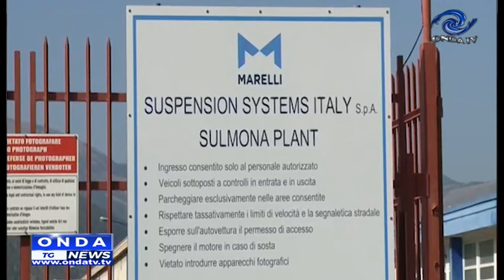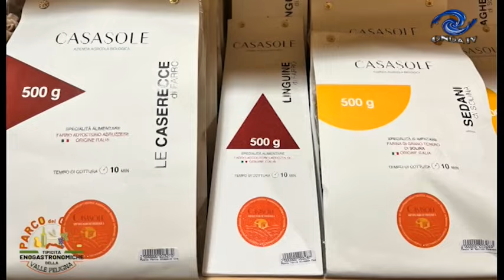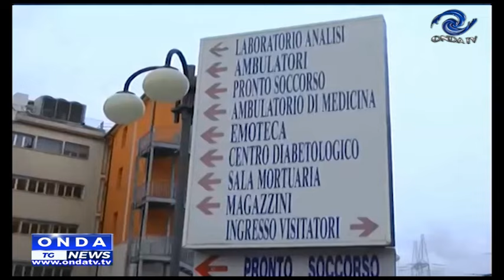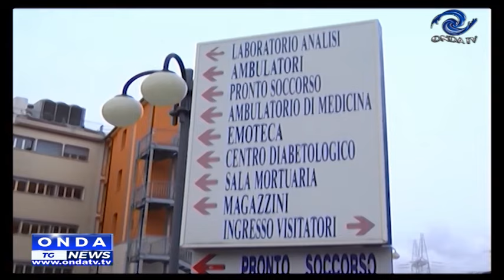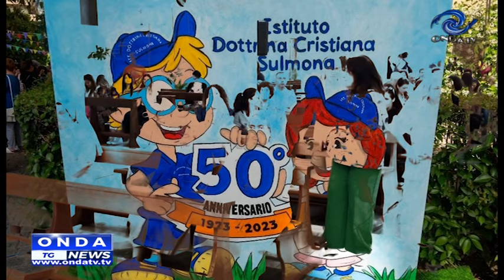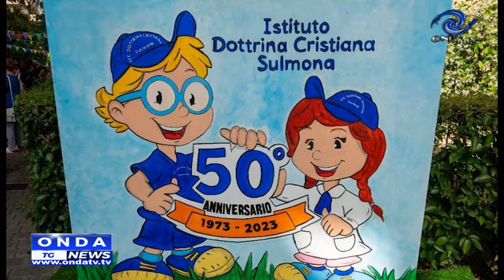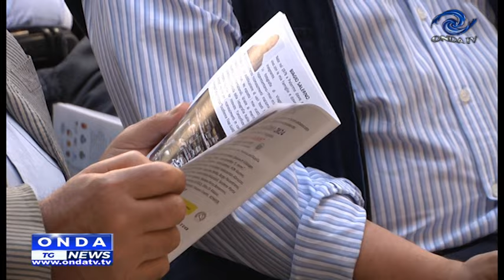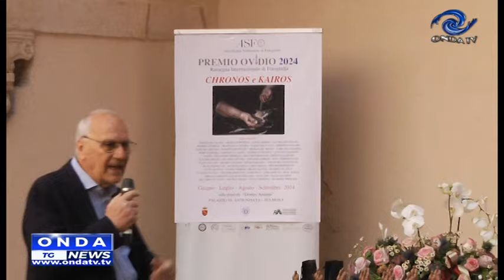tg sera 11 06 2024